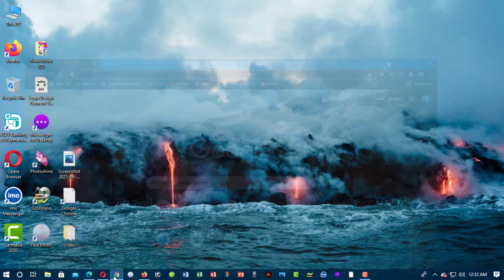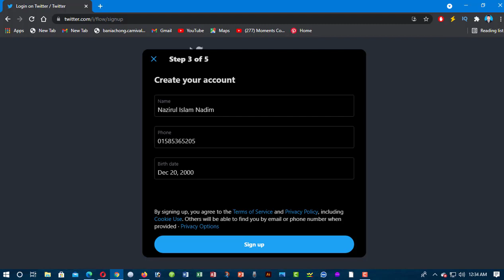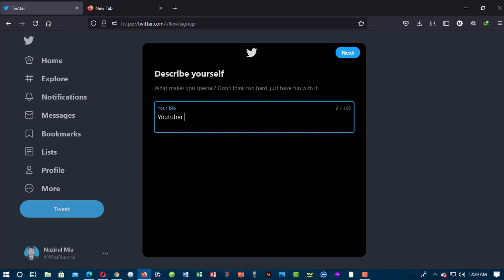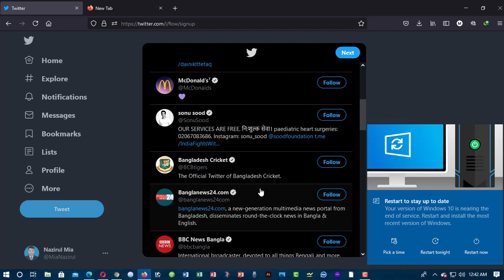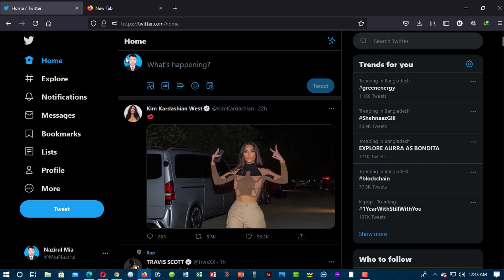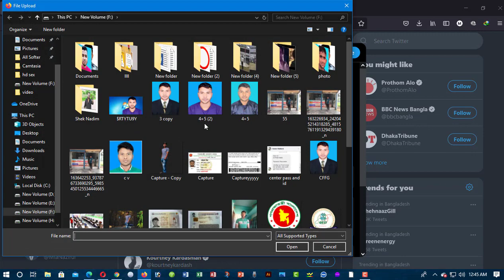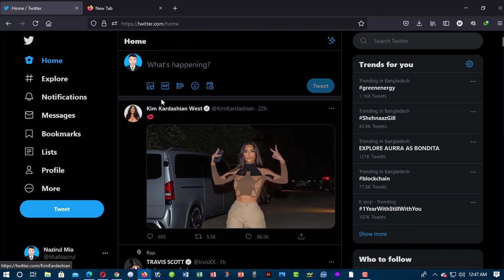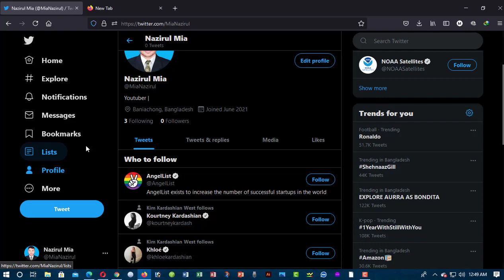How to open a Twitter account tutorial# new twitter account tutorial#create a new twitter account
আমার এই ভিডিওটি তে আপনার শিখতে পারবেন যে কী ভাবে নতুন টুইটার একাউন্ট খুলতে পারবেন । এবং আমার ভিডিওটি তে কোনো ধরনে ক্ষতির সমক্ষিণ হতে হবে না আশা করি আপনাদের এই ভিডিও দ্বারা উপকার হবে । আমার এই ভিডিও যদি আপনাদের উপকৃত হন এবং ভাল লাগে তা হলে লাইক, কমেন্ট, শেয়ার করবেন এবং চেনেলটি সাবক্রাই করবেন নতুন নতুন ভিডিও পেতে আপনারা সাহাস্য করুন । ধন্যবাদ